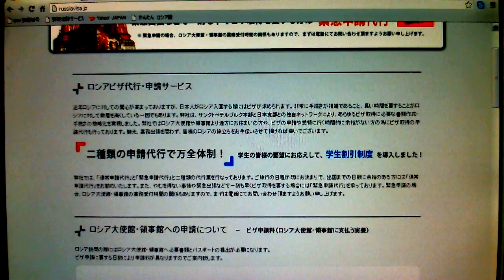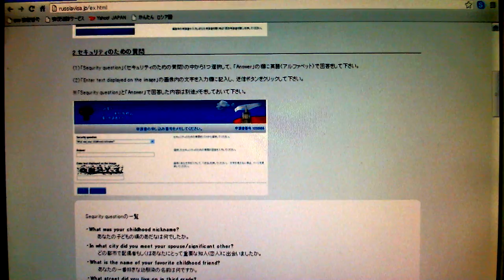ロシアビザ オンライン 申請参考記入例 サポート 査証 最短2日で発行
オンライン申請参考記入例　ロシア　ビザ　申請　オンライン申請　大阪　サポート
ロシアビザ緊急発行　招聘
サポート　査証　バウチャー即日発行いたします。
ビジネスビザ　観光ビザ　マルチ　バウチャー　ＲＵＳＳＩＡ 最短で2日！